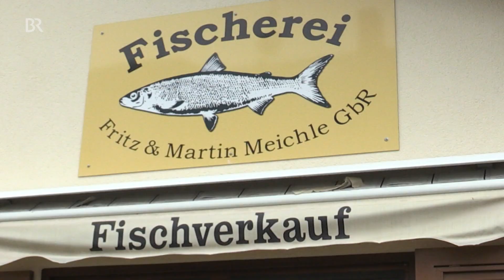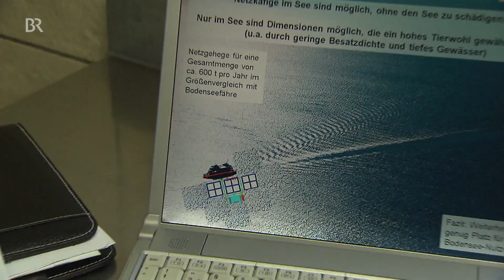Bodensee: Streit um Fischzucht in Netzgehegen | Abendschau | BR24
Jahr um Jahr fangen die Berufsfischer am Bodensee weniger Fisch. Deshalb will eine Genossenschaft künftig Felchen in Netzgehegen züchten. Viele Fischer wehren sich gegen die Pläne, denn: Sie sehen darin eine Gefahr für die Umwelt und das Trinkwasser.